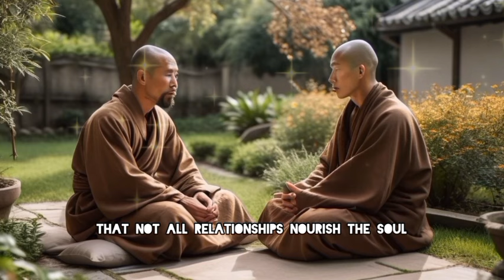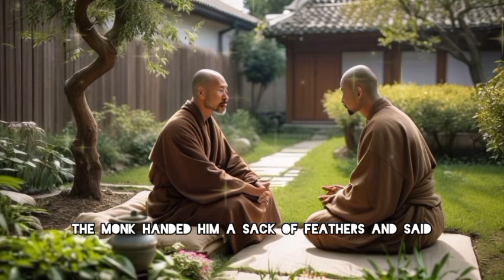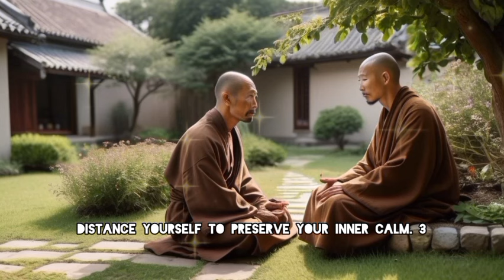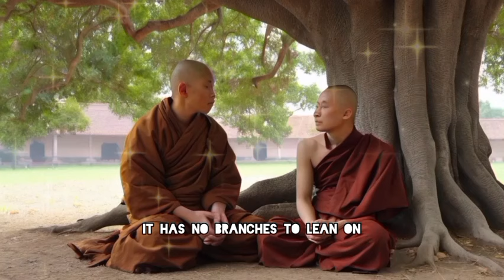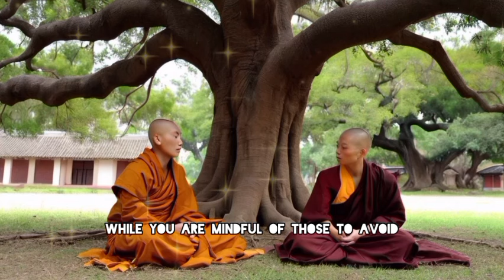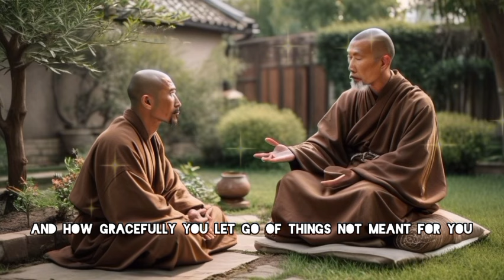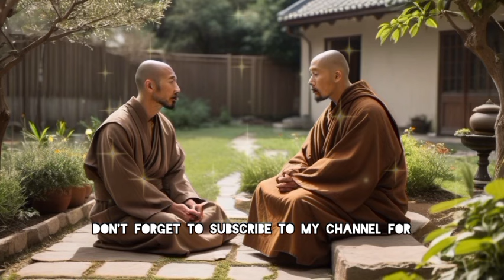7 Types Of People You Should Avoid In Old Age To Live A Happy Life - Zen And Buddhism.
In this video, we delve into the 7 Types of People You Should Avoid in Old Age to cultivate a happier, more fulfilling life through the lens of Zen and Buddhist philosophy. As we age, it becomes increasingly important to surround ourselves with positive influences that enhance our well-being. Drawing upon ancient teachings, we will explore the characteristics of individuals who may drain your energy and hinder your happiness.
What You'll Discover:
Identifying Negative Influences: Learn how to recognize toxic relationships that can impact your mental health.
Buddhist Principles for Happiness: Explore key Buddhist concepts such as mindfulness, compassion, and the impermanence of negative experiences.
Practical Strategies: Gain actionable advice on setting boundaries and fostering a supportive environment that aligns with your values.
Living a Zen-Inspired Life: Understand how embracing Zen philosophy can lead to inner peace and resilience against negativity.
Join us on this enlightening journey to transform your relationships and enhance your quality of life in your golden years.